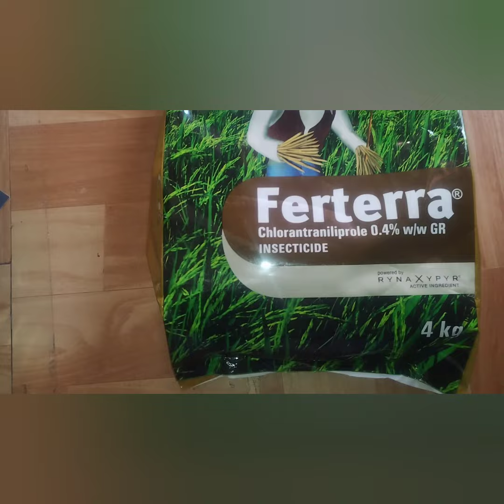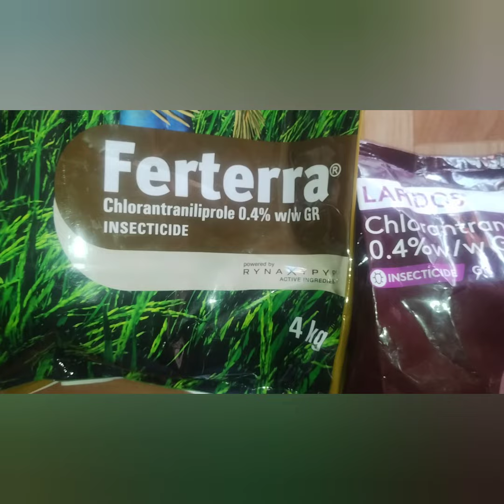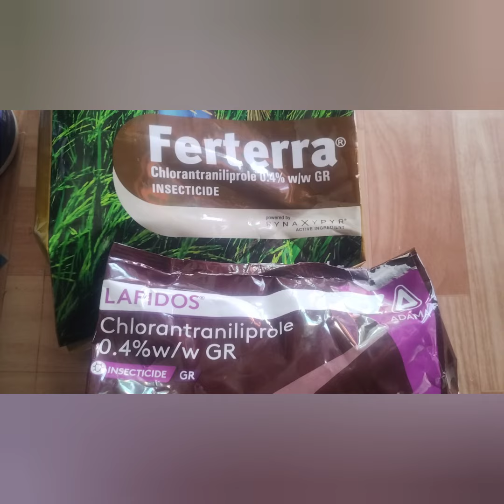இன்று 03.10.2023 ஒரு உரம் தகவல்